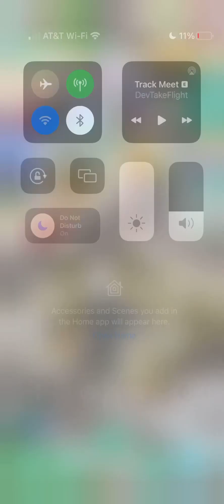Rent Please! Landlord Sim Gameplay Part 75